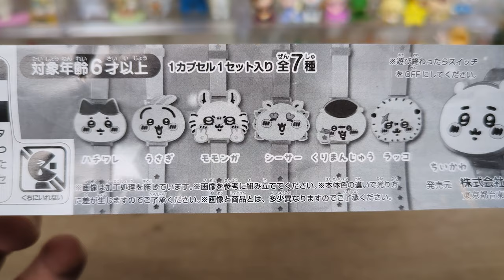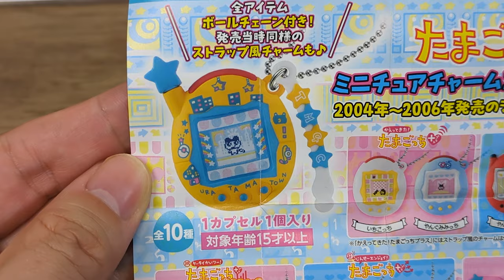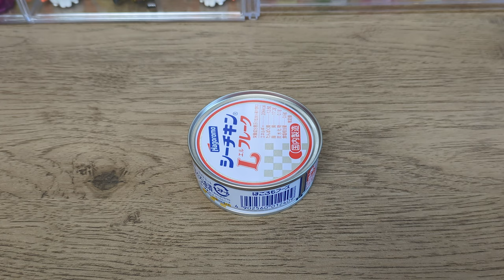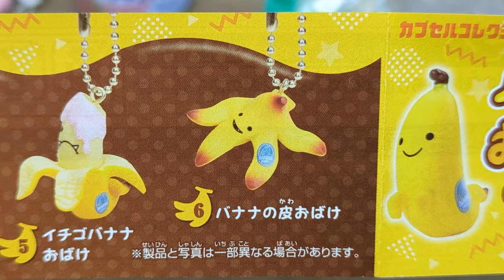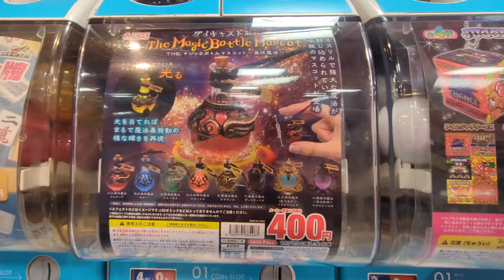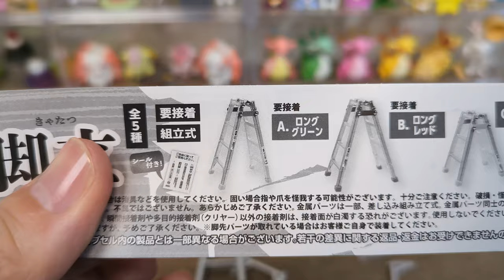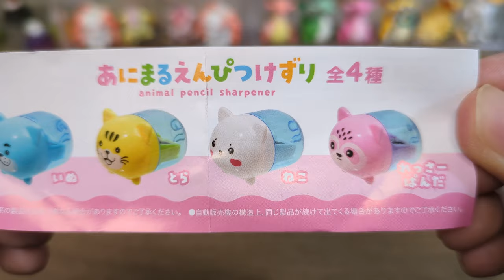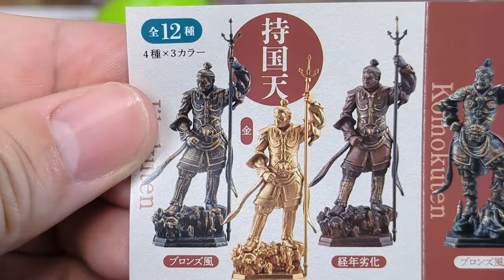【4回まわ四天王】最新のカプセルトイのご紹介10月③#capsuletoys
今回も最新のカプセルトイをご紹介いたします。
シーチキンがいい感じです。

ちいかわ ライトブレス
たまごっち ミニチュアチャームコレクション３
バナナのおばけ
ミニチュアオセロコレクション
セイカ食品株式会社 ミニチュアチャームコレクション
ダイキャスト製！ 可動式！ 脚立マスコット
ダイキャスト製！THE マジックボトルマスコット 属性魔法
あにまるえんぴつけづり
アニマルアトラクション 「終日体育」 1 限目補習 とび箱ネコ
海洋堂カプセルQミュージアム 『日本の至宝 仏像立体図録 威容の四天王編